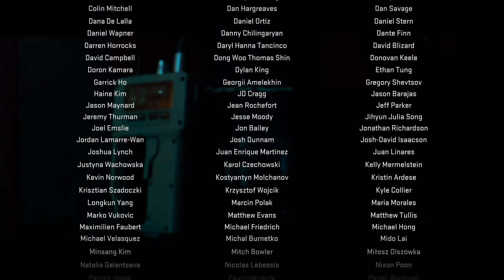Modern Warfare 2 Campaign | Part 7 / FINALE!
The stunning conclusion to our Modern Warfare 2 campaign playthrough! What do you guys think about the campaign? I give my two cents at the end of the video, so let me know if you agree with what I think.